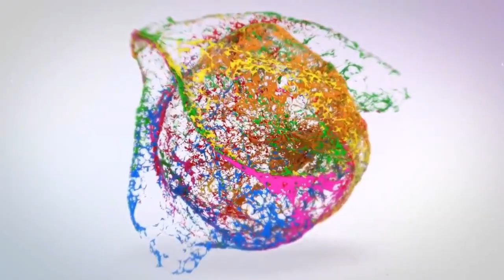𝙄𝑳 𝑻𝙊𝑹𝙉𝑬𝙊 𝙍𝑰𝙊𝑵𝘼𝑳𝙀 : 𝘿𝑨𝙇𝑳𝙀 𝙎𝑸𝙐𝑨𝘿𝑹𝙀 𝘼𝑰 𝑹𝙄𝑶𝙉𝑰.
"𝒍𝙖 𝙨𝒕𝙤𝒓𝙞𝒂 𝒅𝙚𝒊 𝒓𝙞𝒐𝙣𝒊 𝒆 𝒅𝙚𝒍𝙡𝒆 𝒄𝙤𝒏𝙩𝒓𝙖𝒅𝙚 𝙂𝒓𝙤𝒕𝙩𝒆𝙨𝒊"
𝙐𝒏𝙖 𝙥𝒂𝙨𝒔𝙚𝒈𝙜𝒊𝙖𝒕𝙖 𝙩𝒓𝙖 𝙘𝒂𝙡𝒄𝙞𝒐 𝒆 𝒔𝙩𝒐𝙧𝒊𝙖, 𝒑𝙚𝒓 𝒓𝙞𝒔𝙘𝒐𝙥𝒓𝙞𝒓𝙚 𝙡𝒂 𝒔𝙩𝒐𝙧𝒊𝙖 𝙙𝒆𝙡𝒍𝙚 𝙯𝒐𝙣𝒆 𝒅𝙞 𝙂𝒓𝙤𝒕𝙩𝒂 𝒄𝙝𝒆 𝒅𝙖𝒏𝙣𝒐 𝒐𝙧𝒊𝙜𝒊𝙣𝒊 𝒂𝙡𝒍𝙚 𝙙𝒐𝙙𝒊𝙘𝒊 𝒔𝙦𝒖𝙖𝒅𝙧𝒆 𝒅𝙚𝒍 𝒕𝙤𝒓𝙣𝒆𝙤.